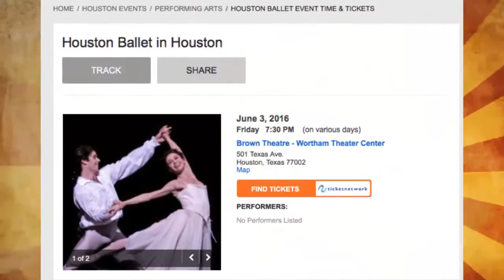Un Poquito de Todo Online Online 9 - Copa America Centenario, Eventos, Mejores Jugadores